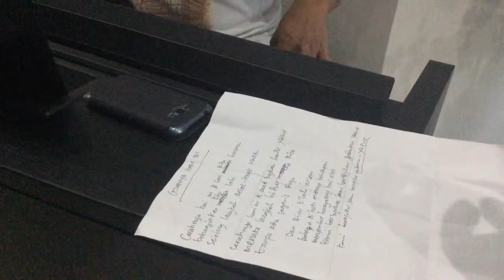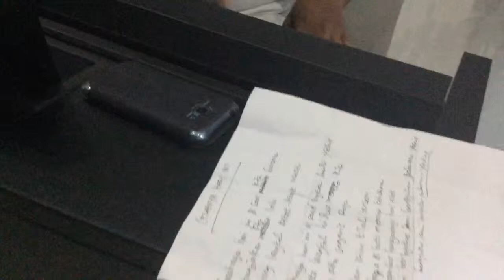Cover Cerahnya Hari Ini ~ Icon Rudolf & Jordi Marlisa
Lagu Rohani "Cerahnya Hari Ini" Cover oleh Icon Rudolf & Jordi Marlisa, latihan Persiapan Mengisi pada Pelayanan Minggu Pagi di Jemaat GKI Maranatha